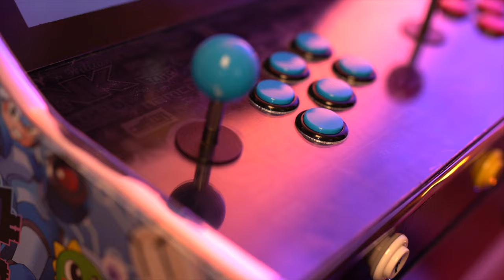Comment bien régler sa basse ? (bonus 3 éco-conseils pour musicien)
Comment Régler une basse ?? C'est ici.

Si tu t’en tapes de savoir comment on règle une basse clique ici pour accéder directement à la green zik de cette vidéo 😜 : 14:07

Dans cette vidéo je explique comment je règle mes basses, je ponctue avec 3 conseils écologiques pour les musiciens, et enfin je vous joue un groove créé pour l’occasion à l’aide de bruitages inspirés pas le propos.

Présentation : 00:12
1er conseil green : 00:55
présentation (suite) : 1:43
I) la courbure du manche : 02:38
II) réglage de l'action : 06:44
2ème conseil green : 09:12
III) l'intonation : 10:04
IV) régale des micros : 11:51
3ème conseil green : 13:08
MUSIC : 14:07
conclusion : 14:53

Joué sur une Fender Mustang Bass Japan
Gourdes, cordes, guitare, claviers, programmation, mixage : Bruno Ramos
Guest vocal jingle "Conseil Green" : Romane R.
Prise de vue : Henri Deroche.